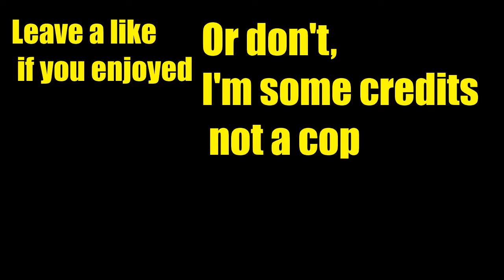SAS goes SICKO Mo Bamba mode | Rainbow Six Siege montage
Some random stuff all put togther to make my first montage. Special thanks to Sans, Plankton, and The Queen of England